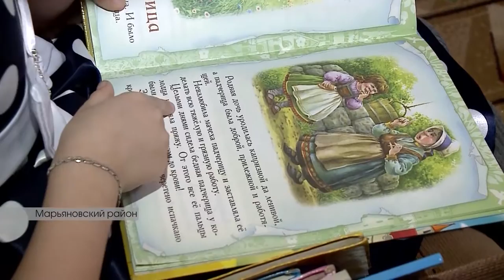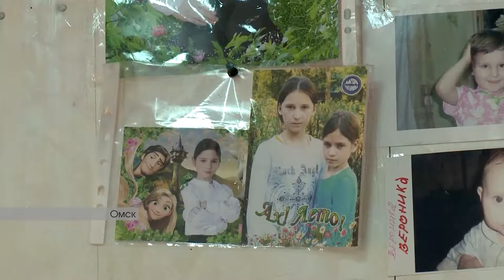Женщина хочет забрать свою дочь из приемной семьи